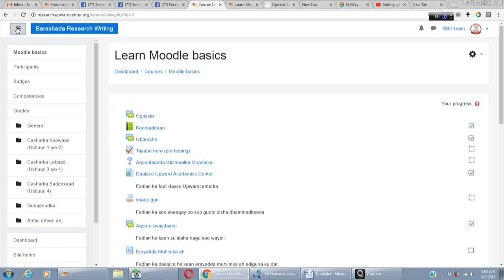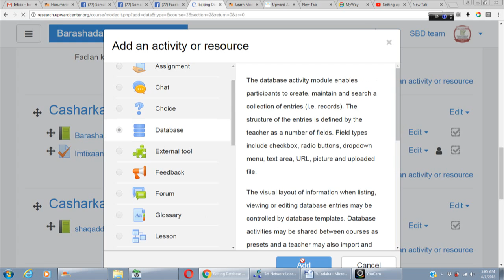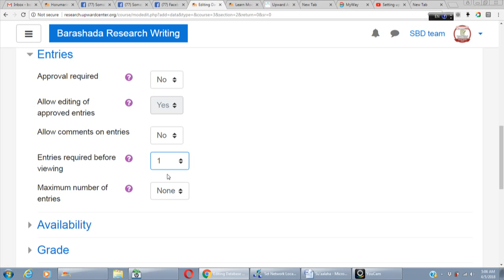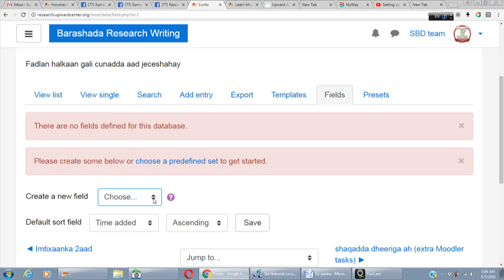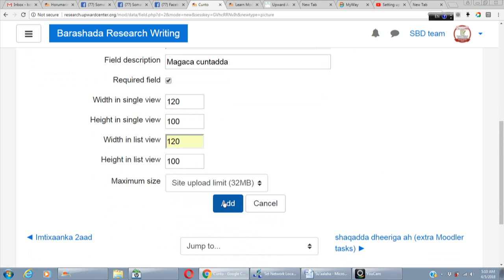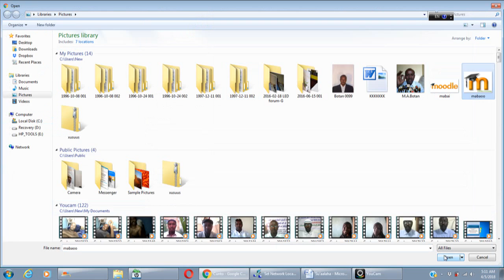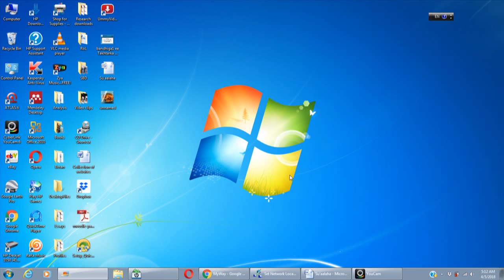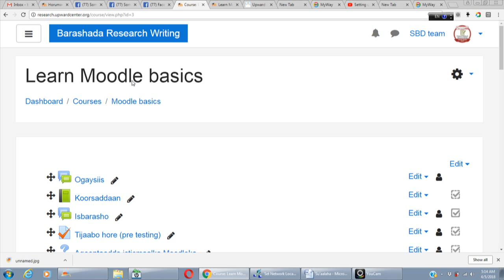How to create a database in the Moodle.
This tutorial explains the process of database creation in the Moodle